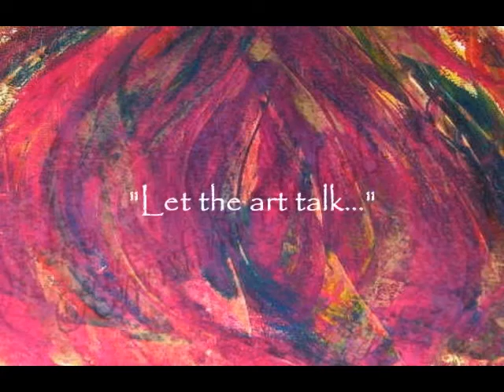"FOR HIS GLORY" Prophetic Art Gallery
60+ Christian prophetic paintings created by the Holy Spirit through prophetic artist, Christine "S7EEN" Nichols. When making this video, I wanted to preach with Bible verses but the Lord said, "Let the art talk."